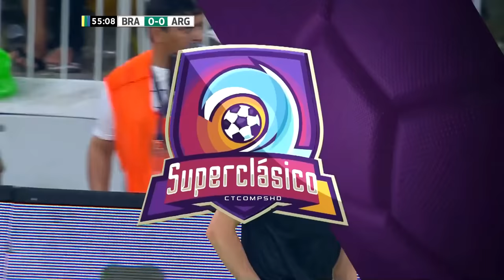Neymar vs Argentina (16/10/2018) English Commentary | HD 1080i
Neymar vs Argentina SuperClasico 2018 | English Commentary